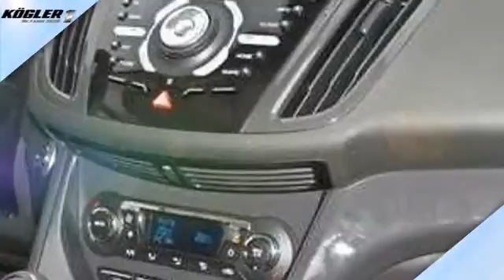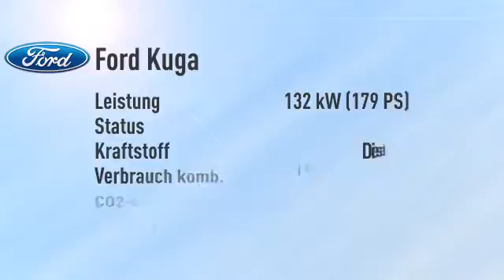Ford Kuga Kuga 2.0 TDCi 4x4 Individual/Xenon/Leder -21%